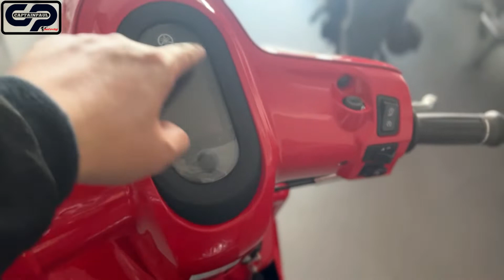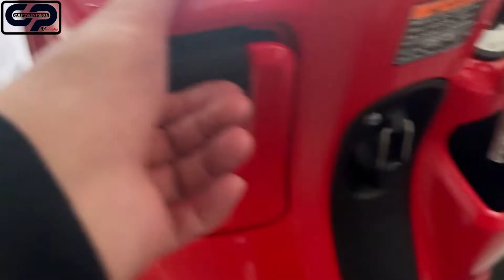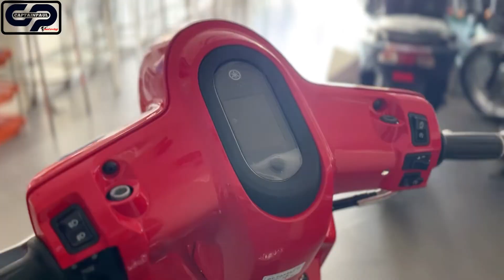2022 YAMAHA FAZZIO 125 | HYBRID SCOOTER | GM CYCLE